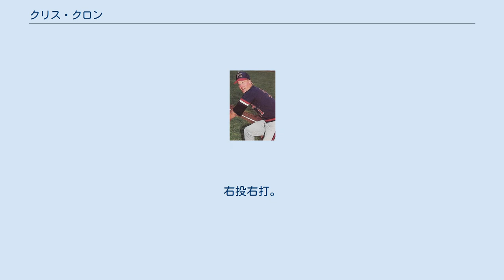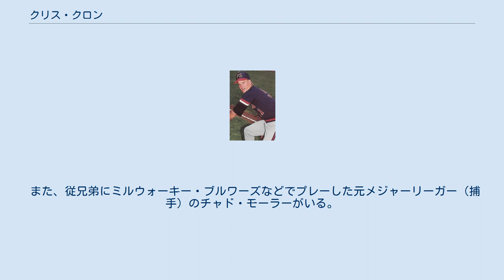クリス・クロン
クリストファー・ジョン・クロン（Christopher John Cron, 1964年3月31日 - ）は、アメリカ合衆国ニューメキシコ州アルバカーキ出身の元プロ野球選手（一塁手、外野手）、野球指導者。
右投右打。
現在は、MLBのアリゾナ・ダイヤモンドバックスのフィールドコーディネイターを務める。
 1983年1月のMLBドラフト7巡目（全体173位）でアトランタ・ブレーブスから指名されたが、この時は契約しなかった。
同年6月のMLB二次ドラフトでも3巡目（全体60位）でデトロイト・タイガースから指名されたが、この時も契約しなかった。
 1984年1月のMLB二次ドラフト2巡目（全体38位）で再びブレーブスから指名され、プロ入り。
1991年8月15日にカリフォルニア・エンゼルスでメジャーデビューし、1995年途中まで現役生活を送った。
 引退年の1995年途中よりシカゴ・ホワイトソックスの傘下（当時）であるアパラチアンリーグのルーキー級ブリストル・ホワイトソックスの監督を務めたのを皮切りに、以後マイナーリーグの様々な球団の監督を歴任した。
 2021年シーズンよりアリゾナ・ダイヤモンドバックスのフィールドコーディネイターを務める。
 息子であるC.J.クロンとケビン・クロンもクリスと同じようにメジャーリーガー（ともに一塁手）となった。
クリスがダイヤモンドバックス傘下のAAA級リノ・エーシズの監督だった2019年にはケビンが選手として同時に在籍していた。
 また、従兄弟にミルウォーキー・ブルワーズなどでプレーした元メジャーリーガー（捕手）のチャド・モーラーがいる。